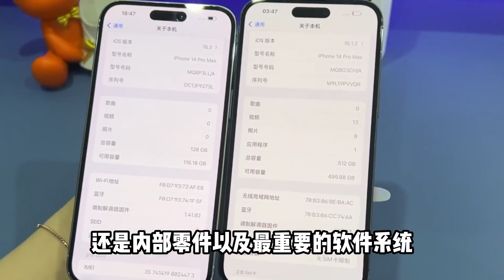5000多元预算，小杨安排全新苹果 iPhone14 pro max，铁粉直呼真香！